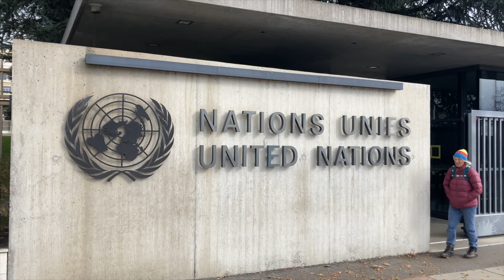Un vent surpuissant et un surfeur à Genève (Suisse 2)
Hey hey hey voici la deuxième vidéo de mon séjour en Suisse !